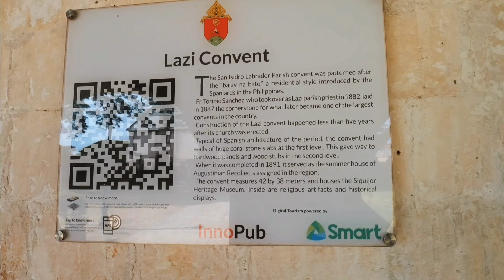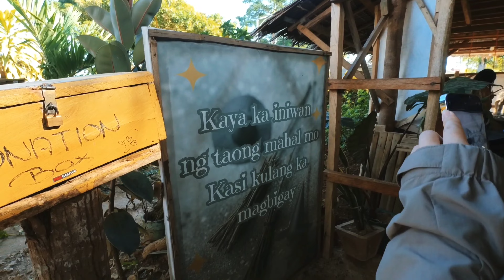EXPLORING THE HEALING ISLAND OF SIQUIJOR | DIY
We explored the hidden gems of Siquijor using our own private vehicles (Do-it-yourself).